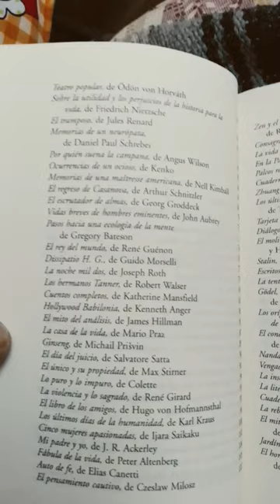Cien cartas a un desconocido Roberto Calasso Anagrama